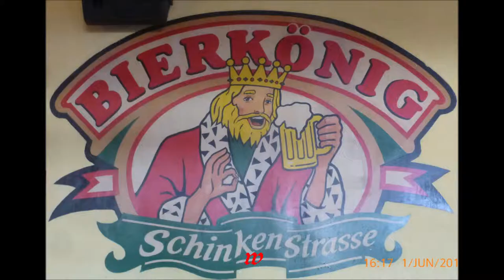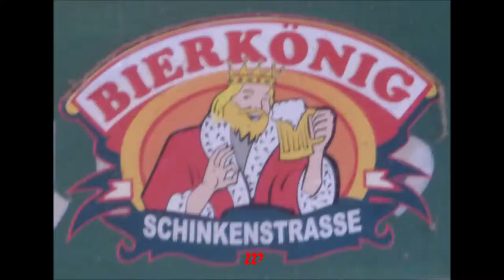Mallorca * S´Árenal Ballerman 6 * Bierköning * Schickenstrasse * Video 4 * 01.06.2019